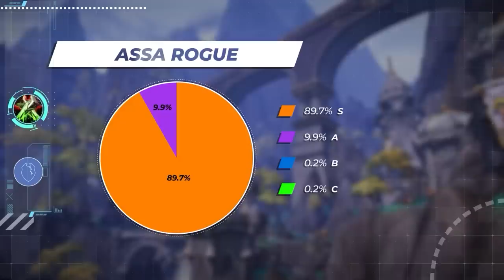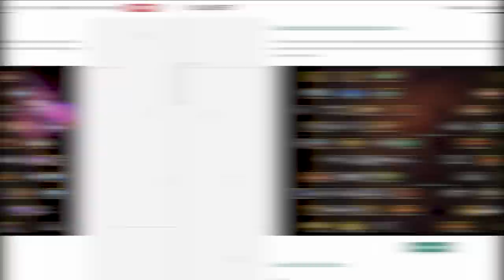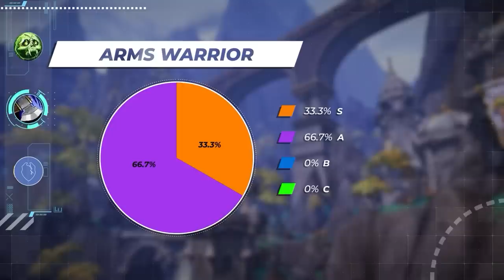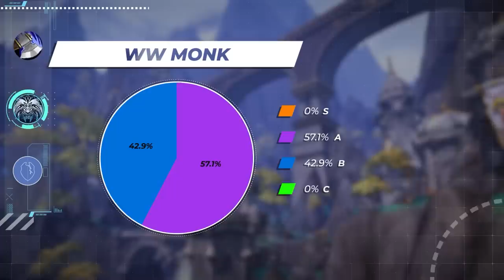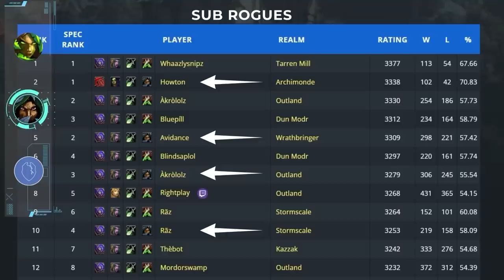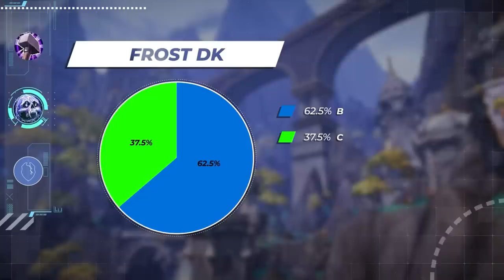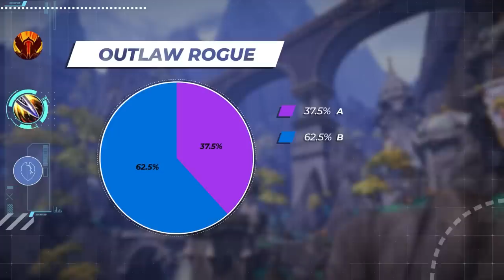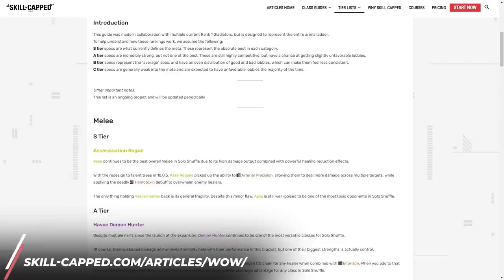FULL MELEE DPS TIER LIST for PATCH 10.0.5 - Dragonflight PvP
0:00 - S Tier
2:20 - A Tier
6:54 - B Tier
9:15 - C Tier

Concepts: dragonflight,world of warcraft,dragonflight pvp tier list,dragonflight tier list,dragonflight pvp,dragonflight dps,asmongold,warcraft,dragonflight guide,bellular,wow pvp,wow best class,dragonfight best class,solo shuffle tier list,dragonflight solo shuffle tier list,dragonflight solo pvp tier list,10.0.5 dps tier list,10.0.5 pvp tier list,10.0.5 tier list,best melee dps dragonflight,dragonflight melee tier list,wow melee dps tier list,wow pvp melee tier list